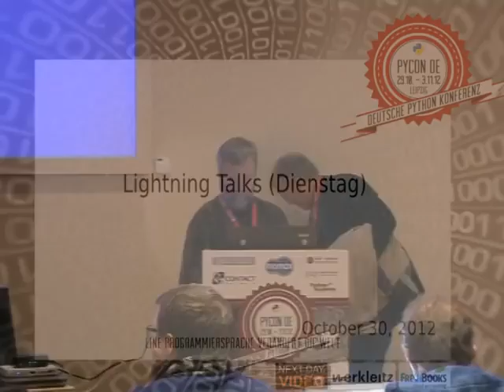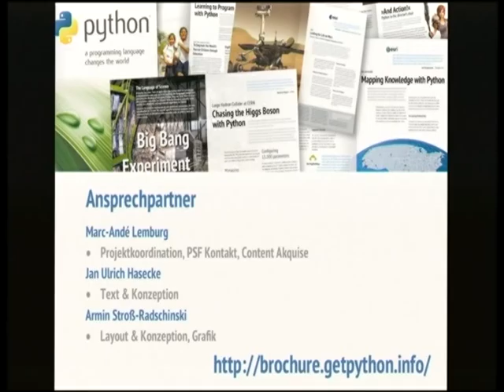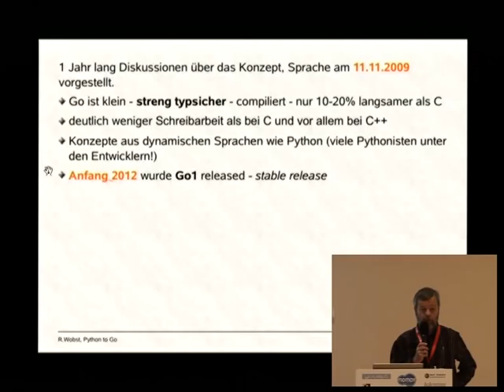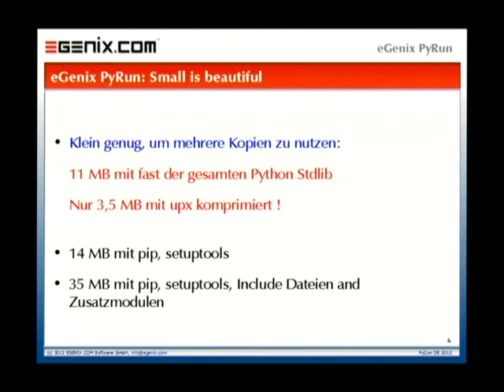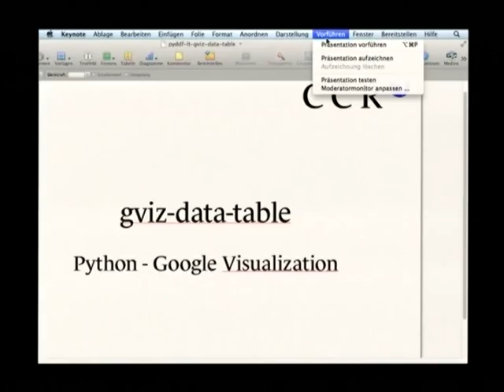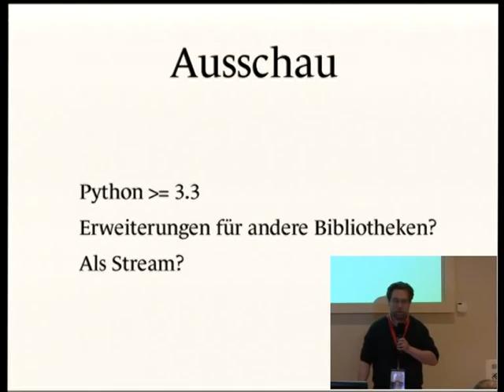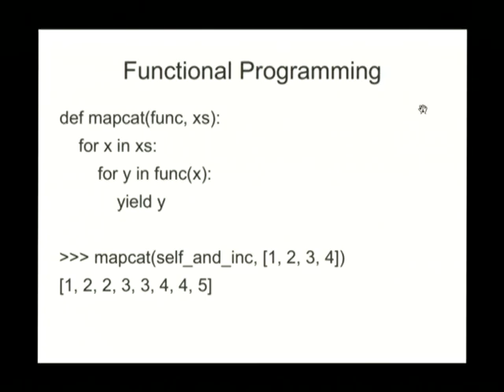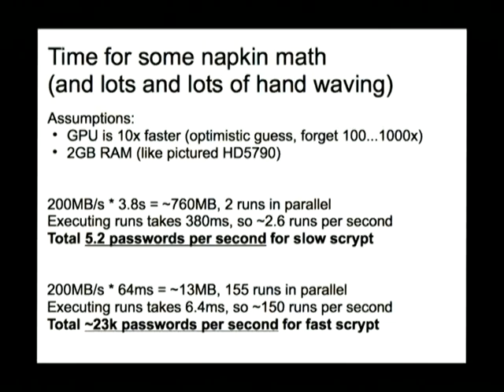Lightning Talks (Dienstag)